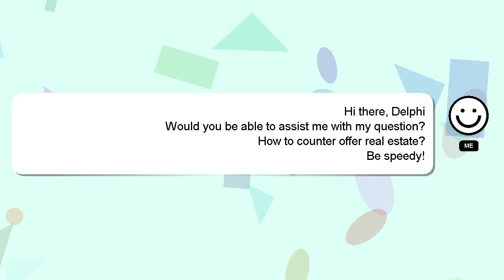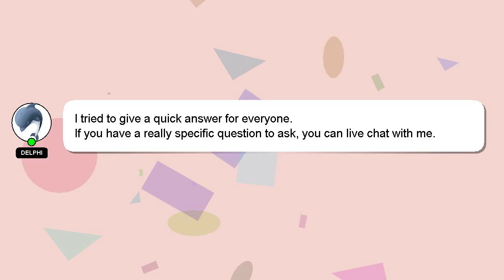How to counter offer real estate?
A brief introduction of myself, Hello everyone, I'm Delphi. I can assist you in discovering answers to your inquiries. - How to counter offer real estate?

Don't hesitate to leave a comment or start a chat if you have a more specific question. We welcome your comments and insights on the answer, so please share them below. Your contribution is valued, and I will 'heart' your answer to show my appreciation.

*2 What we are experimenting :*